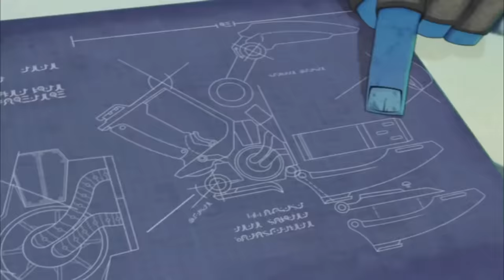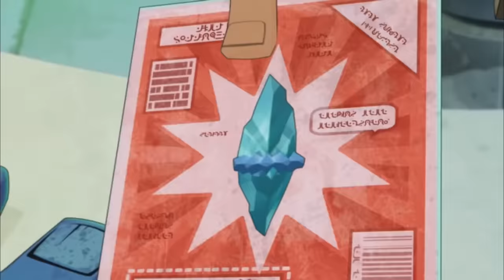Over 3 Hours of Slugterra to Enjoy Over the Holidays!